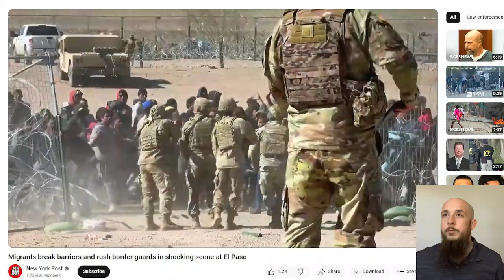BORDER WAR!!! U.S. Authorities Ambushed By Migrants